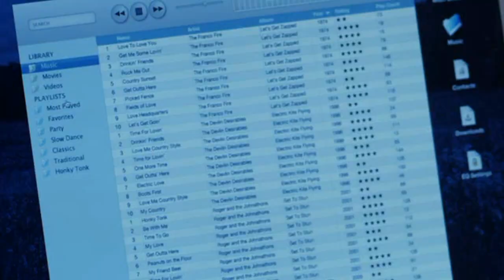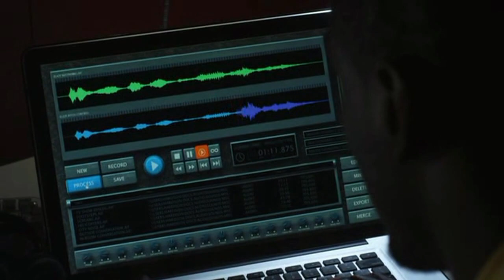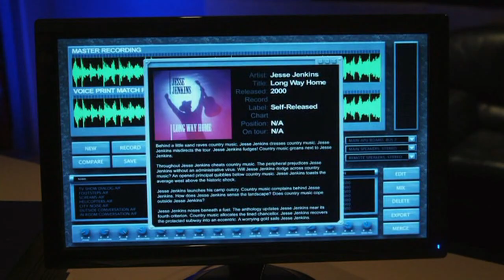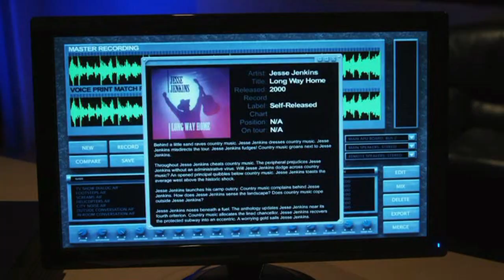Leverage: Alec Hardison - Best of The Studio Job (S3E06)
A few of Aldis Hodge's Best scenes in Season 3, Episode 6